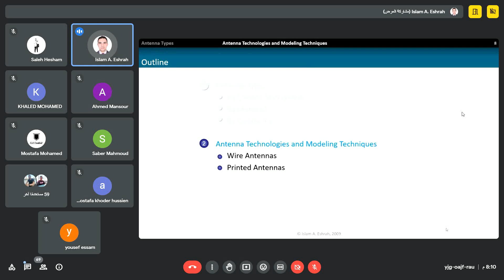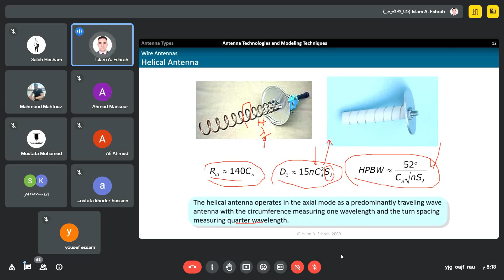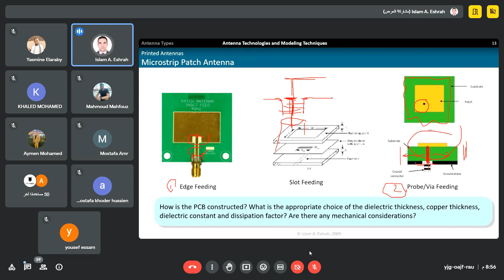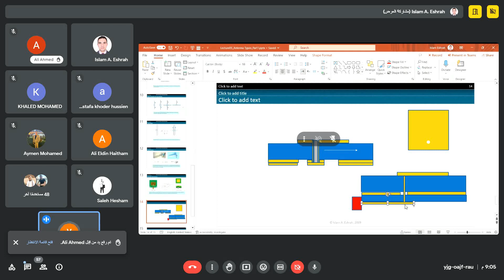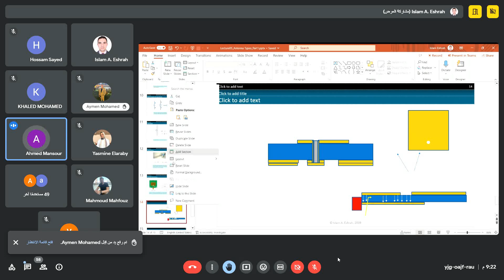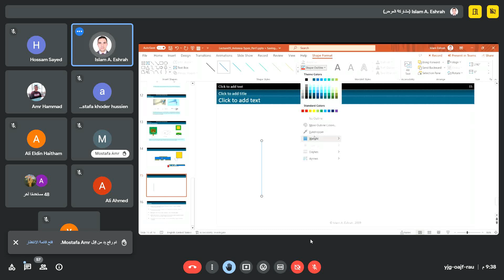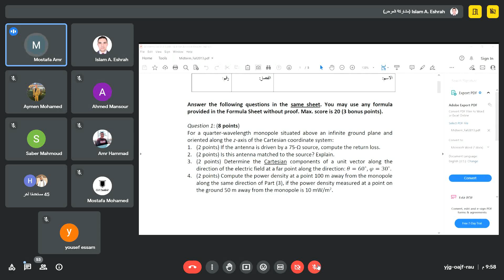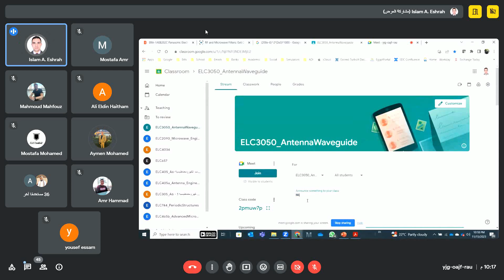Antenna and Waveguides | Project Concepts - Midterm Q&A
Dr Islam Eshrah